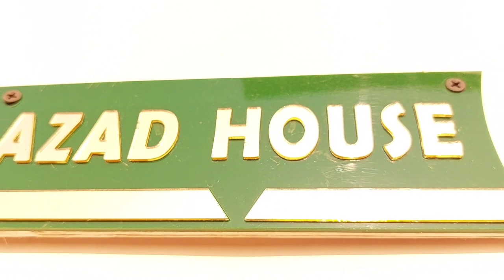New Home tour | part -2